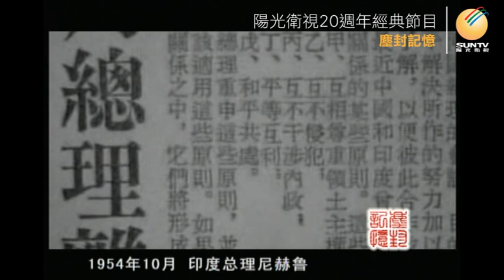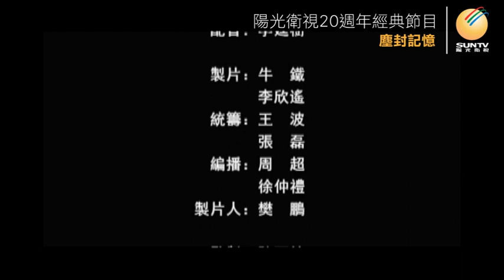外交官李達南講述上世紀中印外交風雲：和平共處「口述歷史•塵封記憶(第52集)」【陽光衛視20週年經典展播】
1953年底#周恩來 在北京接見印度政府代表團，中印兩國就解決#西藏 地方和印度的關係問題在北京談判，時任外交部亞洲司主要負責南亞事務的#李達南 ，親歷了這個具有歷史意義的談判過程。在經過接近4個月的協商後，中印於1954年4月29日簽訂通商及交通協定，把「和平共處五項原則」定為指導兩國關係的原則。這一年6月，結束日內瓦會議的周恩來，應邀出訪印度和緬甸.

收看陽光衛視20週年經典節目「口述歷史•塵封記憶」